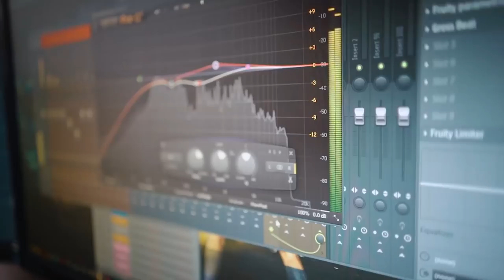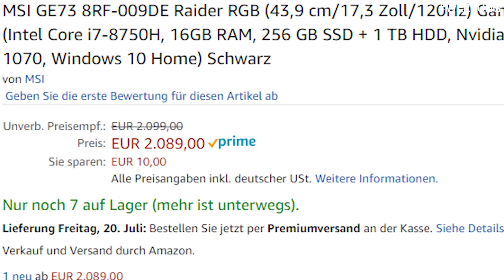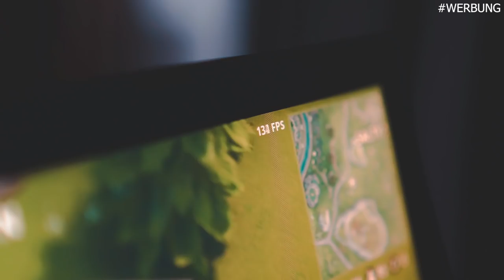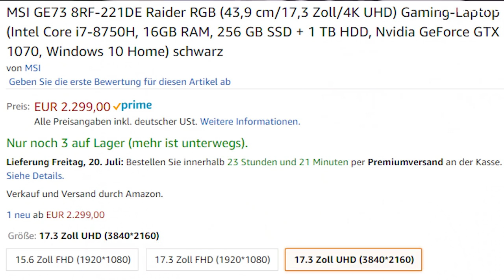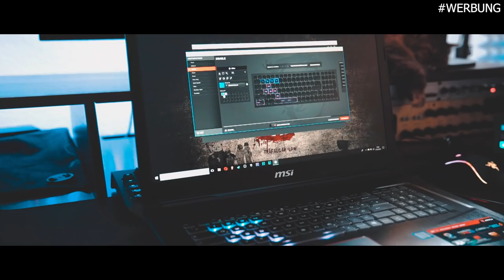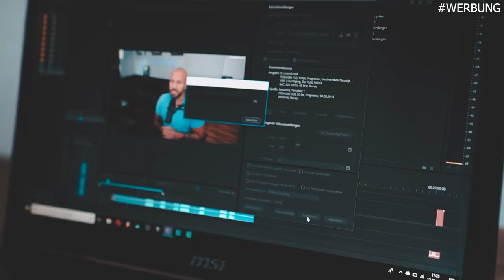Mein Laptop um MUSIK & VIDEOS zu produzieren + mit 120 FPS ZOCKEN / MSI GE73 8RF-009DE Raider RGB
Song: Serhat Durmus - La câlin ( Anbroski remix )

🔥 In dem Format "ich bewerte Musik von..." höre ich mir die Musik von Youtubern an. Es geht darum ihnen Hilfe & Tipps zu bieten, ohne dabei ihre Gefühle zu verletzen (Wir wollen konstruktiv bleiben). Als ehemaliger Produzent von u.A. Kollegah, Sun Diego etc. denke ich, dass ich das fachliche Wissen besitze, mich konstruktiv zu den Liedern zu äußern. Falls ihr noch Vorschläge für schöne "Youtuber Musik" habt, die eine Bewertung benötigt, dann haut sie in die Kommentare. 🔥